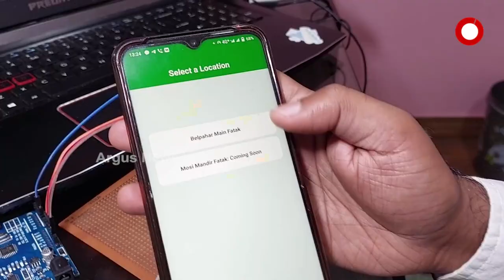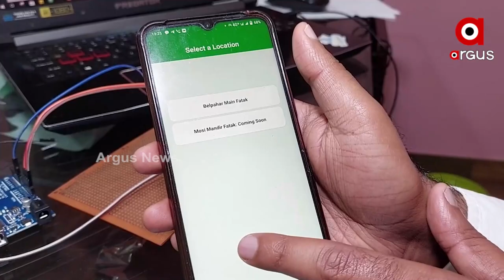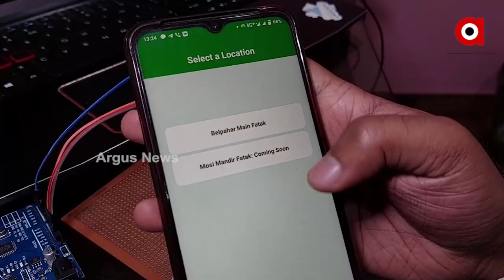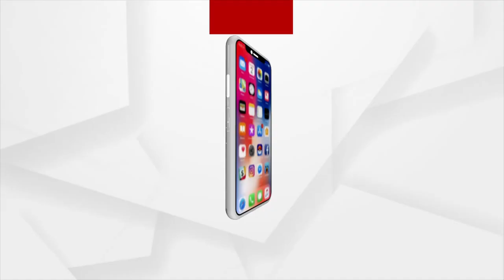ବେଲପାହାଡ ଇଂଜିନିୟରଙ୍କ ନୂଆ ଉଦ୍ଭାବନ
ବେଲପାହାଡର ଯୁବ ଇଂଜିନିୟର ଅନୁଜ ଅଗ୍ରୱାଲ ଲକଡାଉନ ସମୟର ଉପଯୋଗ କରି ତିଆରି କରିଛନ୍ତି ସାଧାରଣ ଲୋକଙ୍କ  କାମରେ ଆସିପାରୁଥିବା ଭଳି ଏକ ଆପ । ଗୁଗୁଲ ପ୍ଲେ ଷ୍ଟୋରରୁ ଏହି ଆପ "ଫାଟକ ଖୁଲା ହୈ ' ଡାଉନଲୋଡ଼ କରି ସ୍ଥାନୀୟ ରେଳ ଫାଟକର ସ୍ଥିତି ଜାଣି ପାରୁଛନ୍ତି ସ୍ଥାନୀୟ ବାସିନ୍ଦା । ଫଳରେ ଲମ୍ବା ସମୟ ପାଇଁ ବନ୍ଦ ରହୁଥିବା ଫାଟକର ବିକଳ୍ପ ରାସ୍ତାରେ ଯାତାୟାତ କରି ଜରୁରୀ ଆବଶ୍ୟକତା ପୂରଣ ହେଉଛି । ଇଞ୍ଜିନିୟରଙ୍କ ଏଭଳି କାମକୁ ମିଳୁଛି ଚାରିଆଡୁ ପ୍ରଶଂସା ।